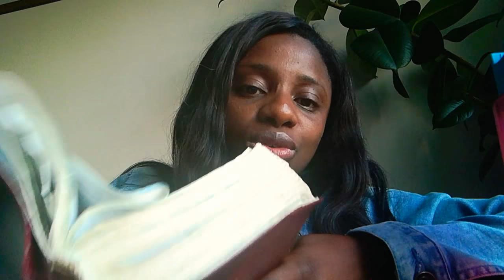SEE JESUS(message by pastor chris oyakhilome)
Welcome again to flourishing channel,were we encourage each other and build ourselves with God WORD
Sorry for the volume of this video I hope you hear what I am saying
Looking forward to hear from you all
Keep flourishing